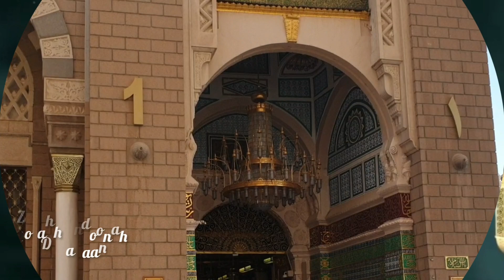13 July 2023